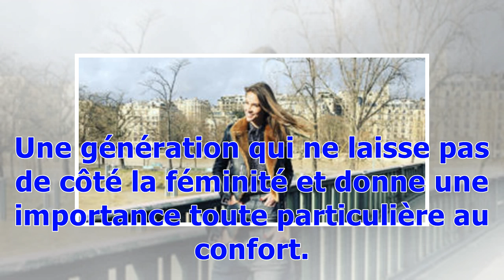Le look d’Ophélie Meunier à moins de 120 euros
Les looks les plus simples sont parfois les plus efficaces. C’est en tout cas la règle appliquée par la belle Ophélie Meunier. En tournage pour un nouvel épisode de l’émission Zone Interdite, la journaliste a posté sur son compte Instagram une photo d’elle sur laquelle on ne peut s’empêcher de remarquer son look parfait. Petite veste en cuir signée All Saints, blouse à pois, jean slim gris et jolies derbies : un combo sans prétention qui ne manque pourtant pas de style.ZoneInterdite catourne T...